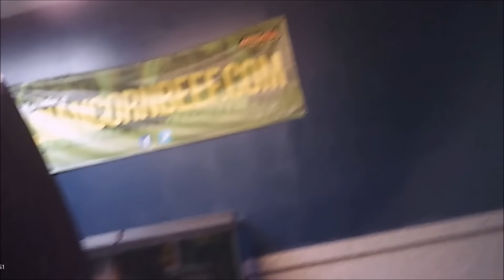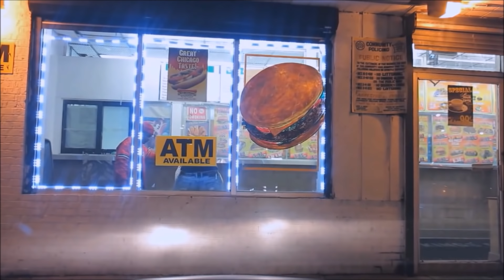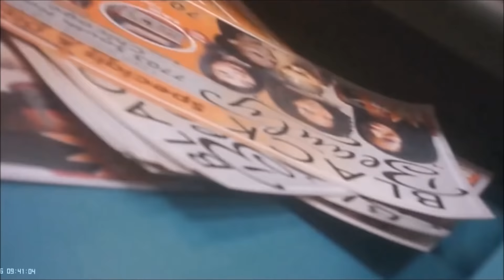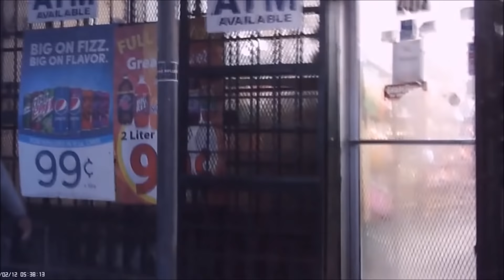DETROIT VS CHICAGO WORST HOOD SCENES COMPILATION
DETROIT IS FIRST  CHICAGO STARTS AT  5:05